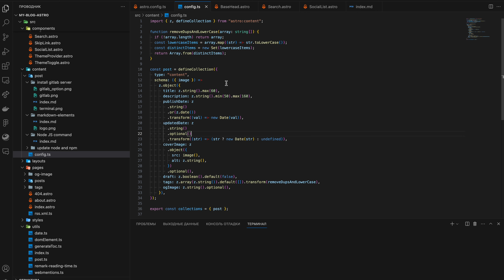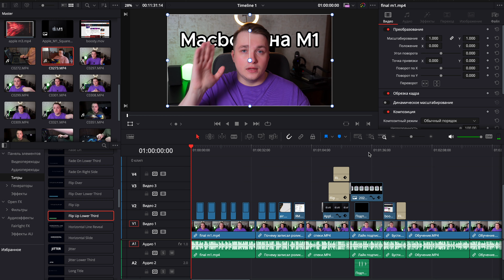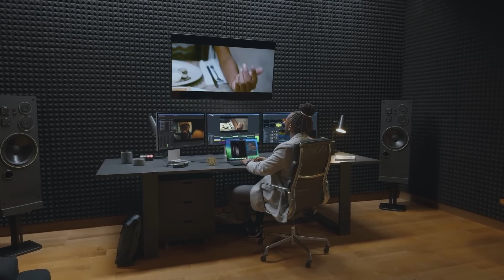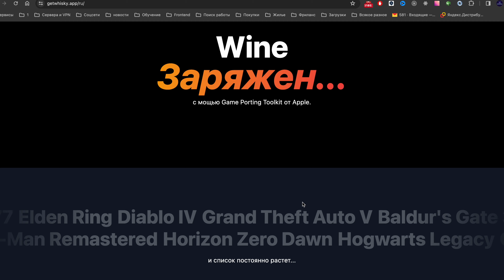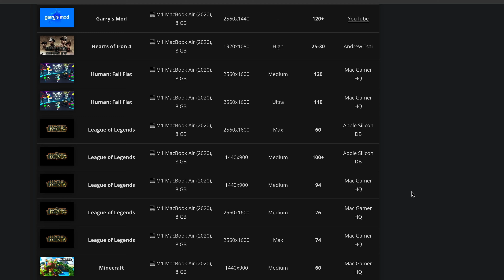MacBook Air M1 для программиста в 2024 году! Все еще лучший ноутбук Apple?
0:00 Актуальность MacBook Air M1 в 2024 году
0:34 Apple убрала из продажи MacBook Air M1
1:09 Характеристики моего MacBook Air M1
1:23 Обязательно посмотри это!
1:54 MacBook Air M1 для программиста в 2024 году
5:38 MacBook Air M1 для монтажа видео
7:35 Игры на MacBook Air M1
9:03 MacBook Air M1 общие впечатления
10:11 Какой Macbook купить в 2024 году?
10:59 Заключение

В ролике есть реклама ООО «Яндекс», ИНН 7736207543, erid=5jtCeReNx12oajmWcRaSCGA
Обзор GPT Store и сравнение GPT 3.5 и GPT 4!